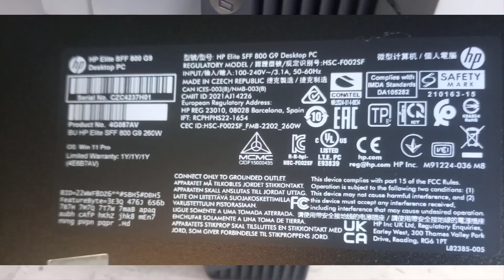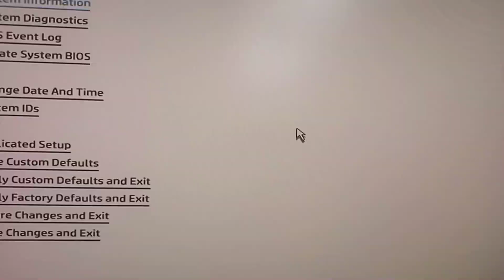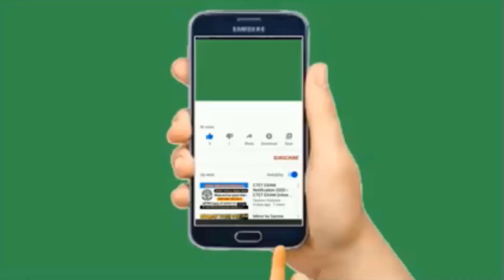How to disable Secure Boot HP Windows || Turn Off Secure Boot On HP PC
This videos shows how to disable or turn off Secure Boot HP Windows

You can also disable or turn off Secure Boot in order to use trusted but unrecognized hardware which may include older video cards.  You can also disable or turn off Secure Boot in order to boot from unrecognized recovery media.

Please note that by default the secure boot of all HP computers manufactured with Windows 11 and 10 come are enabled.

Please If you do not see the Secure Boot Configuration option on your PC , Kindly update your computer to the latest BIOS.